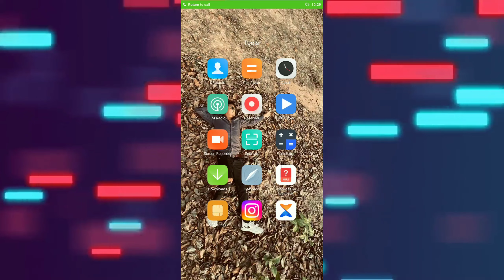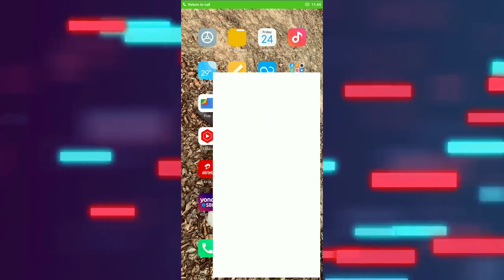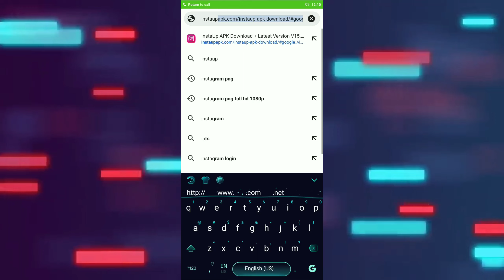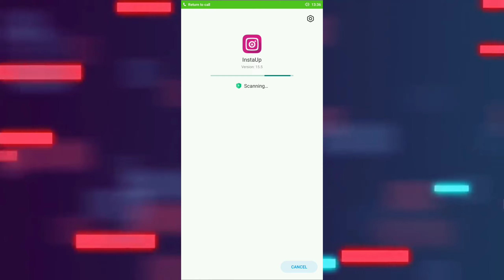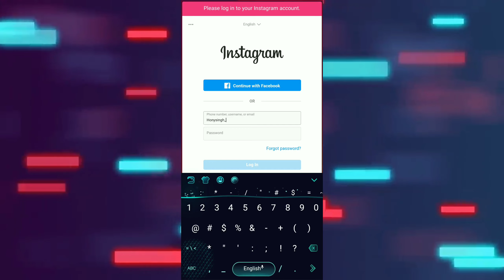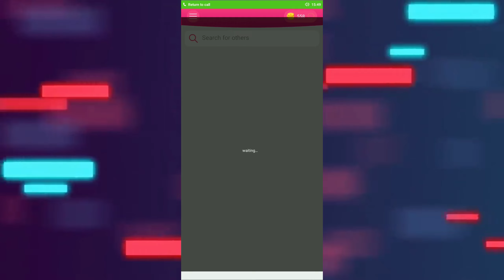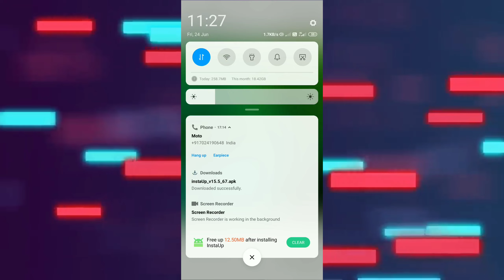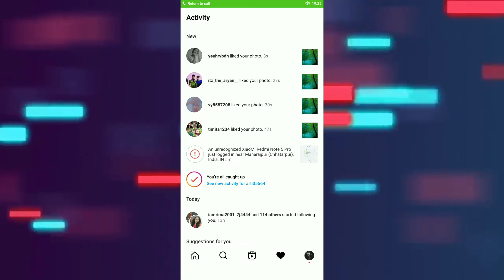Instagram me like kaise badhaye?इंस्टाग्राम में like कैसे बढ़ाये?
Like kaise badhaye free me

Hashtag

Keyboard